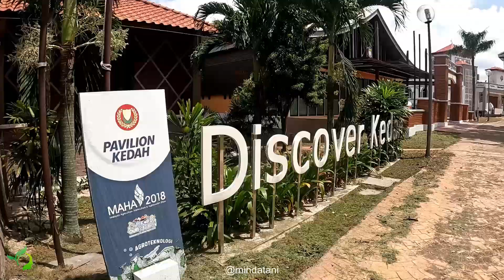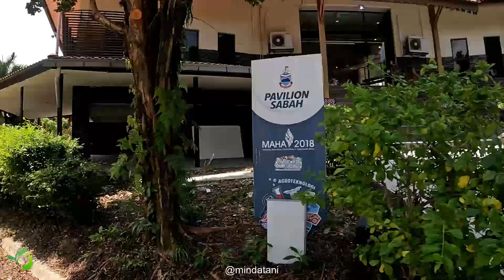HARI 1 | Aktiviti di Pavilion MAHA siri 3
Maaf saya ucapkan wakil dari Minda Tani Production kerana terlalu lama tidak upload video. maaf juga kerana sy upload video lama, hampir setahun video ini diperam kerana tiada masa untuk editing.
Video ini sewaktu program MAHA pada tahun lepas (2022).
Harap kwn2 enjoy ea, dan terdapat hampir 9@10 siri video berkenaan persediaan tugasan kami di MAEPS Serdang.